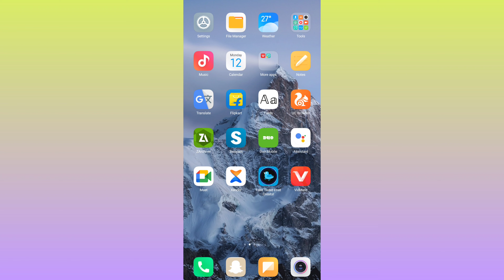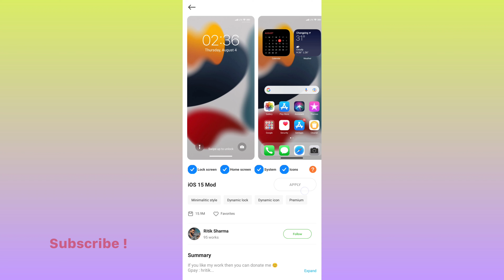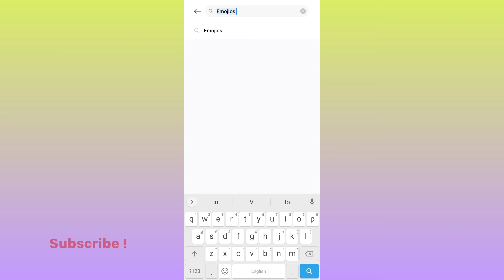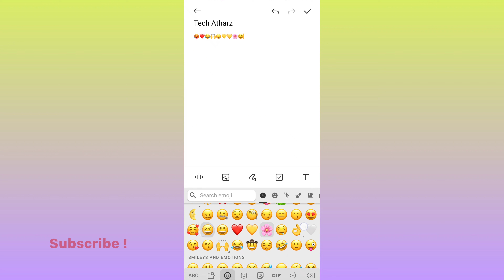How to get iOS theme On Adnroid 2022 | iOS emojis+ iOS notification bar *New method*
Hey , It's Tech Atharz !
Welcome back to the video . Today I'm going to show you how to Get iOS theme + iOS Emojis + iOS notification bar
 So watch carefully and don't skip any part for Better results

Support for more such videos !